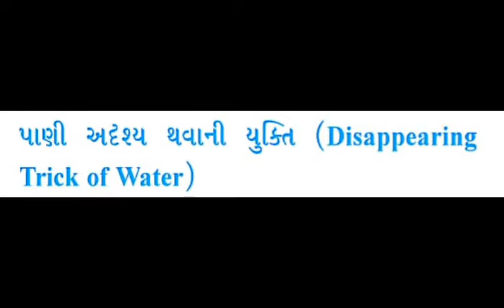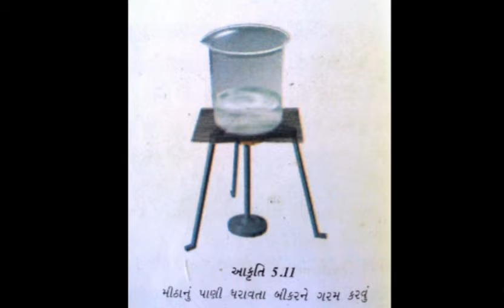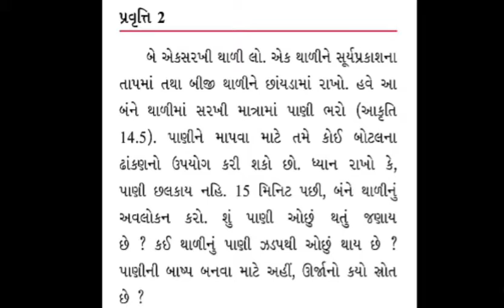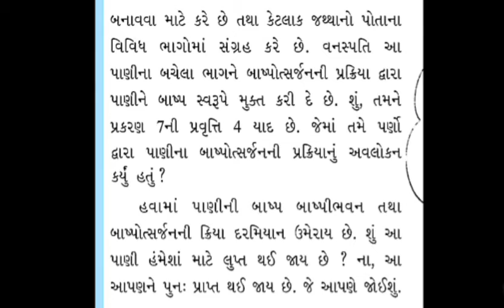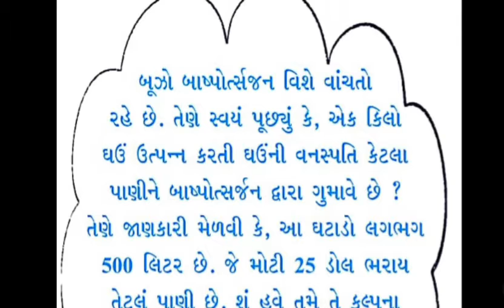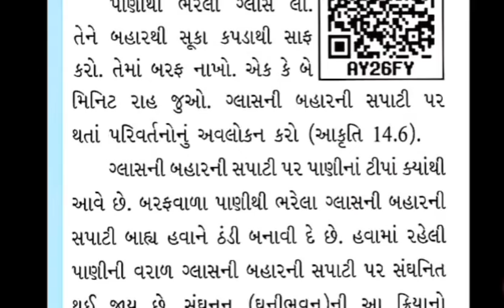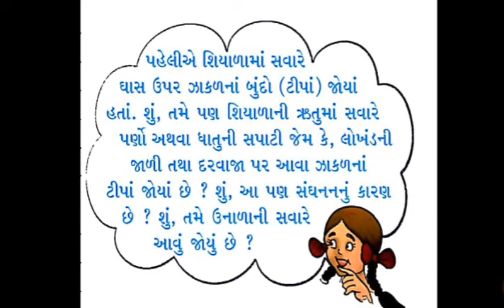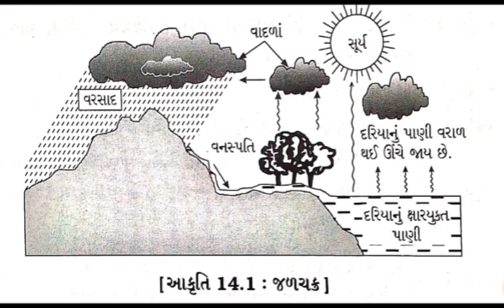Std-6 Science Ch-14 Part-2 GM